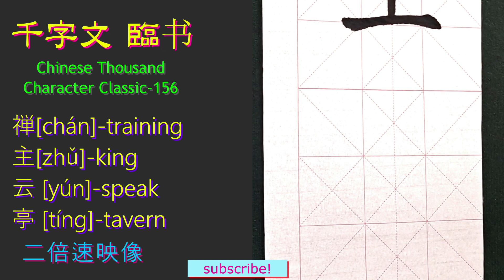​​千字文｜Calligraphy｜Chinese ​​​Calligraphy​｜writing ​｜​master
王羲之 千字文 臨书 第 156句
  ​Chinese ​​Thousand Character Classic-156
禅​[chán]-training主​[zhǔ]-king云 [yún]-speak亭 [tíng]-tavern